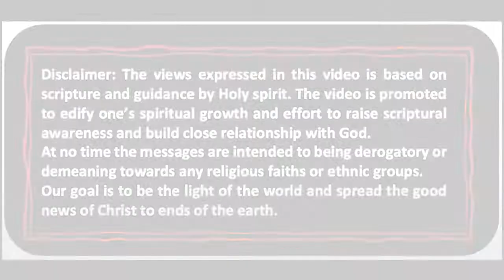yesukristanu namma shashwatavada ashrayagiri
Short message on the topic " The Lord Forever is our Rock"
By Bro. Suraj Shetty